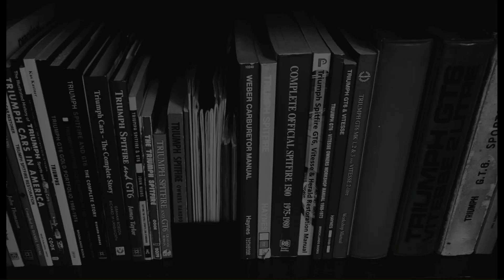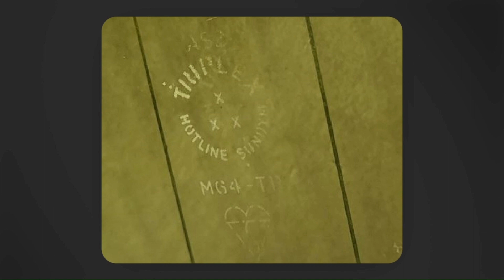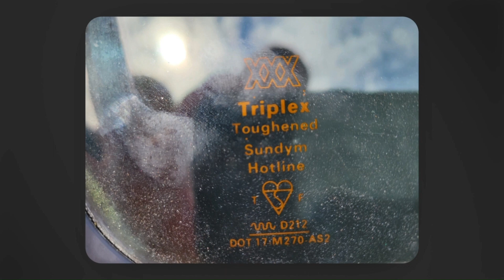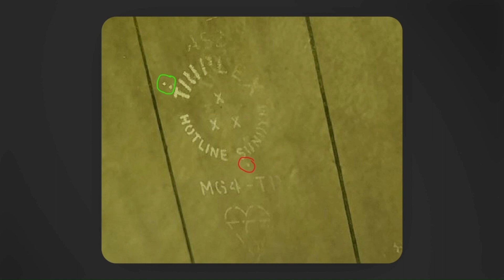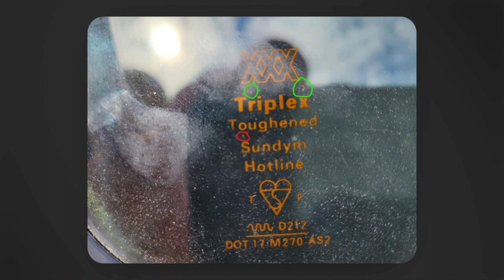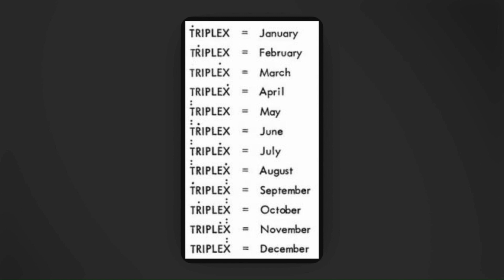Cleanup on Episode 13: Triumph GT6--Reading Triplex Glass Date Codes (ca. 1968-1975?) (Err1.Sept23)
Cleanup on Episode 13: Triumph GT6--Reading Triplex Glass Date Codes (ca. 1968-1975?)

Small Triumph Sports Library & Archives, Errata 1 (September 2023)

This is the first in a series of occasional episodes in which I correct errors or clarify matters covered in previous episodes. As always, the Small Triumph Sports Library & Archives channel regrets any errors or misleading information in any episode. Viewers may send a SASE to the channel’s home office to request a refund for such transgressions.

The standard statements:
As always, my videos are based on some combination of research and experience.
***Please help me to ensure the accuracy of information on my channel. Please reach out when you detect errors or possible errors. I make corrections as needed in video descriptions, in comments, and in videos.
***For videos such as this one, I’m ALWAYS seeking useful input, advice, etc.

Initial notes/corrections, pedantic nonsense, and self-mockery:

This video was made rather quickly, but hopefully it came out okay…and hopefully I’m not compounding any errors. I hated to repeat so much from the video being corrected, but this could be a viewer’s first encounter with the channel, and that person may actually start and keep watching…well, it’s theoretically possible, at least…

Documentation may be found in the Video Description for Episode 13, but the key sources on Triplex glass markings are also listed under “Works Cited” below.

3:45  By “primary sources,” I obviously (?) mean official Triumph technical materials, sales materials, etc. When I discuss these things in my videos, I usually reference publication dates, edition number, etc., when known.

12:01 I read that this type of date code was used by Triplex until the mid 1970s, but I haven’t verified this (hence, the way I presented the dates in the title).

                                 Works Cited

NOTE: Many of the images used are of original materials in my possession, but for some images I’m indebted to those out there who share photos and scans on the Internet.

Pelton, Doug (researcher/compiler).

"Triplex Glass Manufacturing Date Codes."